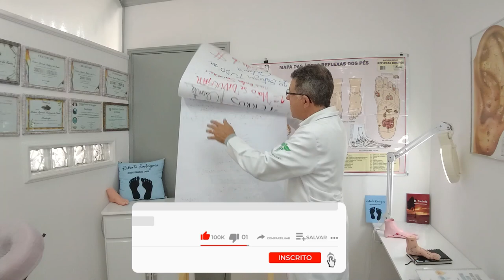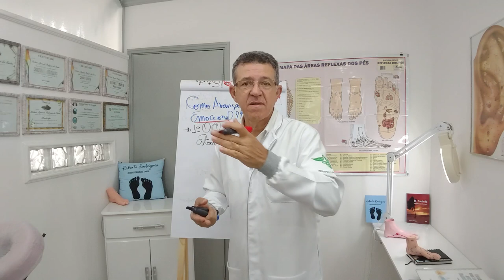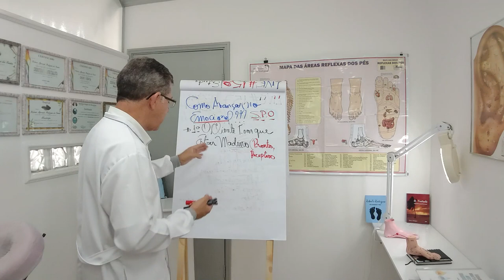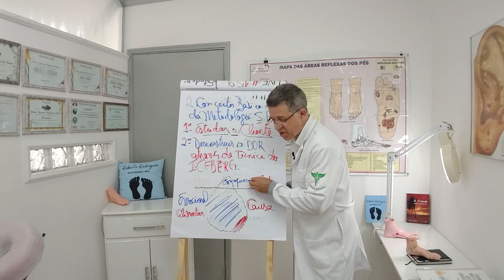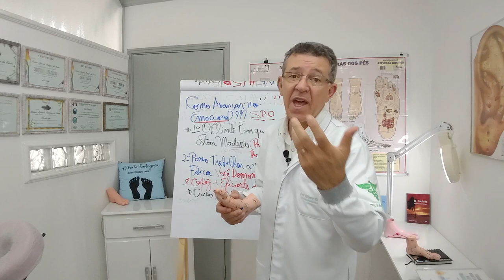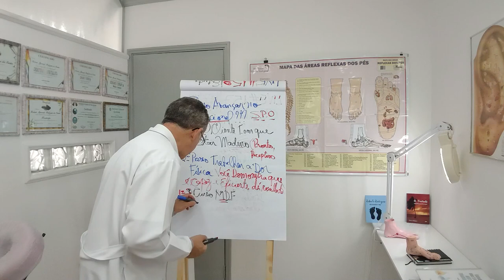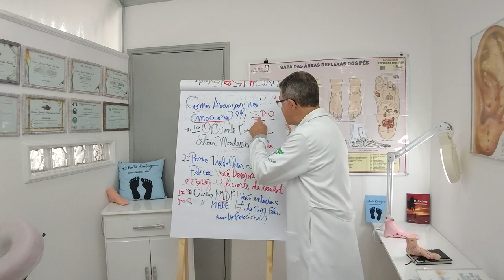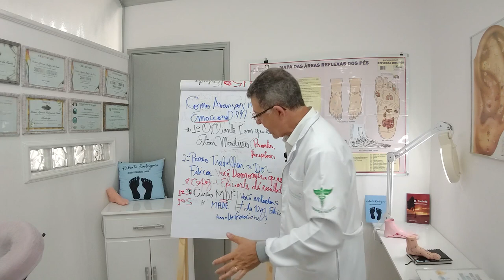Como avançar na parte emocional do seu cliente na Reflexologia Podal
Me diga que vídeos você quer ver por aqui?